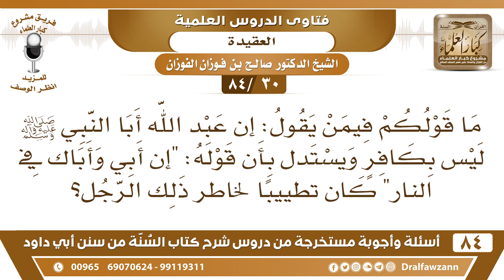[30 /84] ما قولكم فيمن يقول: إن عبد الله أبا النبي ﷺ ليس بكافر ويستدل .. | الشيخ صالح الفوزان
[30 /84] السؤال: ما قولكم فيمن يقول: إن عبد الله أبا النبي ﷺ ليس بكافر ويستدل بأن قوله: "إن أبي وأباك في النار" كان تطييبا لخاطر ذلك الرجل؟
 الجواب: تطييب لخاطر الرجل بالحكم على شخص أنه في النار؟ هذا يطيب خاطره؟ لا، هذا إخبار من الرسول صلى الله عليه وسلم وإزالة لما وقع في نفسه من التأثر فكل من مات على الكفر فهو في النار، أبو إبراهيم الخليل أليس في النار؟ ابن نوح أليس في النار؟
  فالكلام على عمل الإنسان ما هو على نسبه أو حسبه، الكلام على عمل الإنسان نفسه، فمن مات على الكفر فهو من أهل النار، ومن مات على الإيمان فهو من أهل الجنة، أليس أبا لهب في النار؟ بنص القرآن مع أنه عم الرسول صلى الله عليه وسلم، الكلام ما هو على النسب، الكلام على العمل."
السيرة الذاتية :
للاشتراك في قناة الشيخ صالح الفوزان

للاستفسار والإقتراحات والدعم
رئيس الفريق
لمشروع كبار العلماء